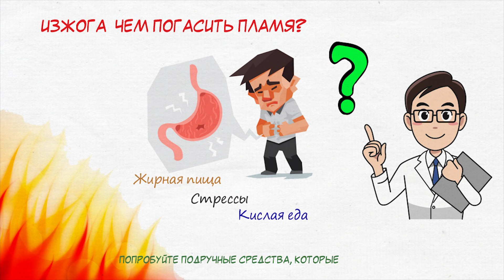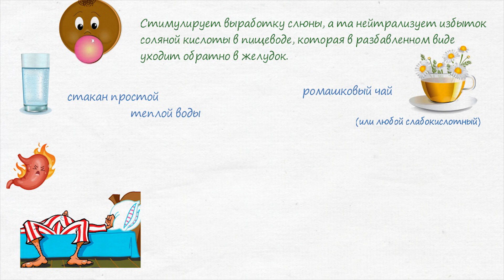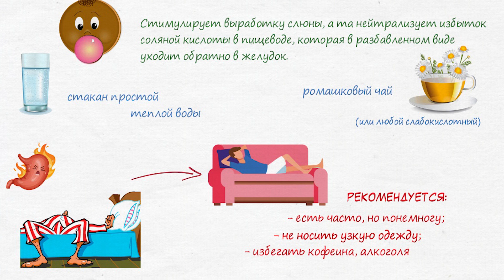ИЗЖОГА! ТОП 5 проверенных на себе НЕОЖИДАННЫХ средств от изжоги!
Изжога – чем погасить пламя?
Как избавиться от изжоги? Изжога что делать? Народные рецепты.
Изжога – неприятнейшая штука. Желудочный сок забрасывается обратно в пищевод, вызывая, иногда, сущие мучения. Причин уйма: жирная пища, стрессы, кислая еда и т.п.
Как же от нее избавиться? Лекарства-лекарствами, но не бросаться же в аптеку и за всякой химией после каждого пищевого излишества?
Попробуйте подручные средства, которые часто есть у каждого в доме. Какие – узнаете из нашего видео.
Чайная ложка соды, растворенная в воде, отлично справляется с изжогой. Но часто использовать этот метод нельзя. В большом количестве бикарбонат натрия (чем сода и является) плохо всасывается в ЖКТ, поэтому можно получить передозировку содой, а с нею боли в желудке и диарею.
Уникальное и быстрое средство! Нужно пожевать обычную...

➤➤➤О НАС:
Канал посвящен здоровью:

➤➤➤ВНИМАНИЕ!